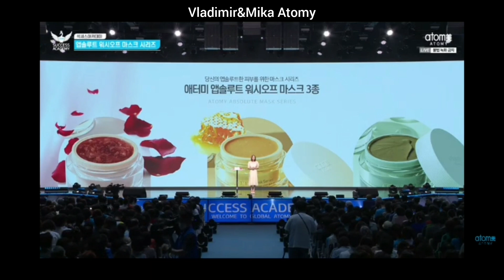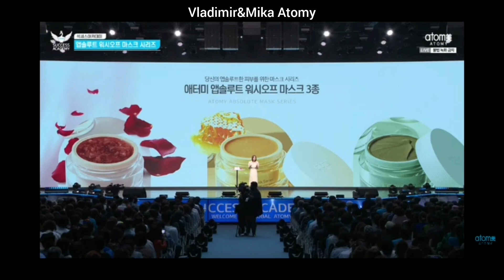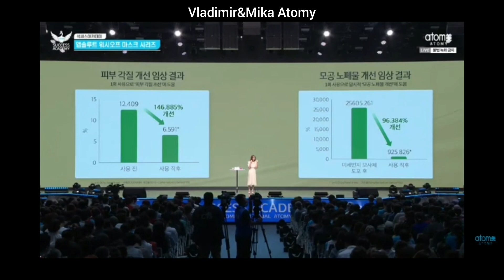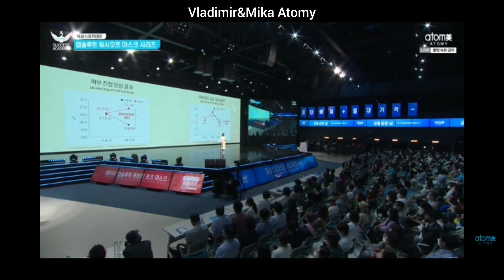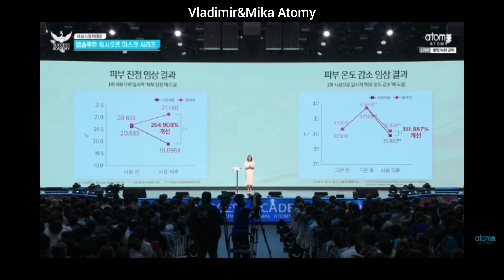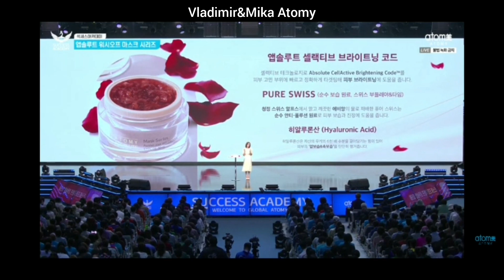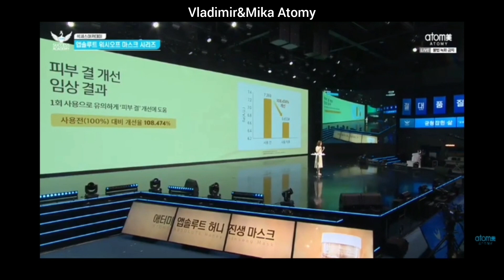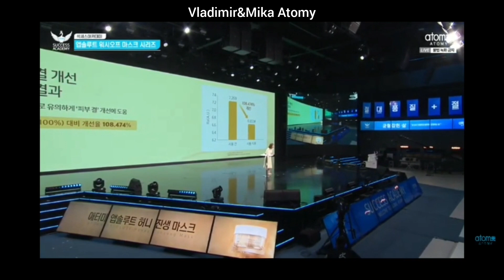Новинка! Всё о смываемых масках Атоми Абсолют